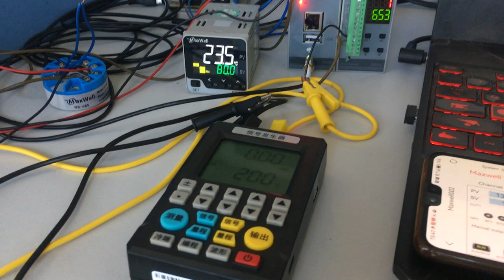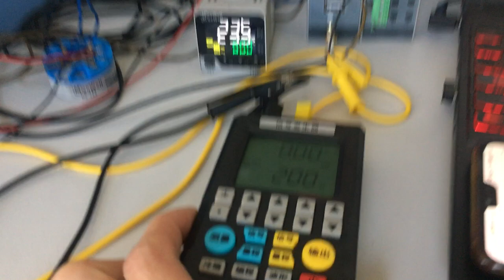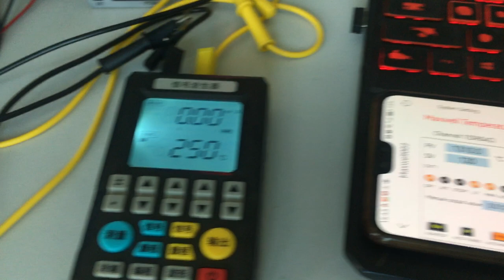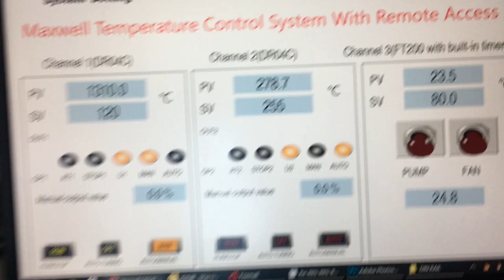Temperature controly system, remote access from PC and cell phone, with record and data log function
Temperature control system, remote access from PC and cell phone, with record and data log function
System consists of IoT box, DIN rail mount temperature controller and various I/O modulars, such as relay output modules, current measurement modules, suitable for Klin system, infrared production line, the idea of this system is to eliminate the PLC and use temperature controller and various models to control the system, reduces the cost and improve the control accuracy.